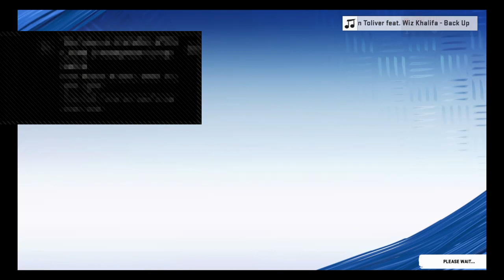Best Sharp Poohgotti 2.0